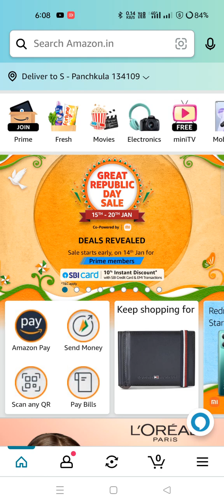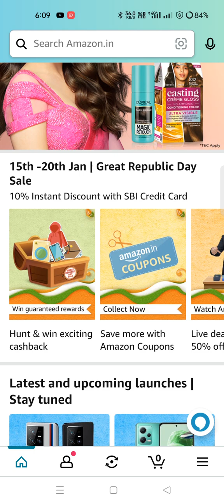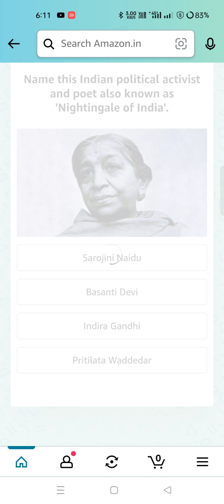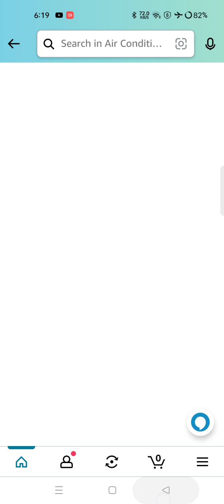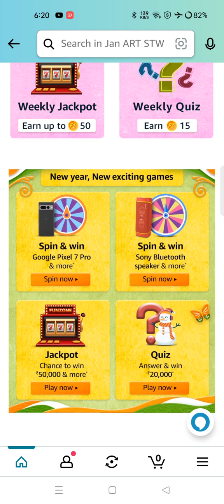Amazon Great Republic Day Quiz // Win Prizes Worth Rs Lac's 12 Jan 23 to 27 Jan 23